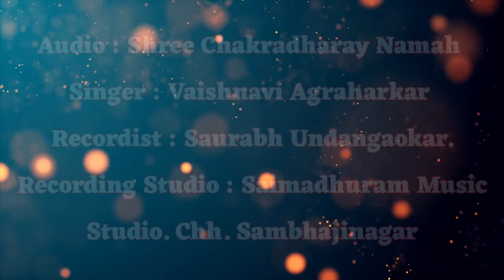श्री चक्रधराय नमः । श्री चक्रधर स्वामी नाम जप 108 वेळा । Shree Chakradhar Swami । Mahanubhav.. Best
असेच नव नवीन Video पाहण्यासाठी आजच आपल्या हक्काचं हे आपलं चॕनैल सब्स्क्राईब करून बेल आयकॉन बटन दाबा..

© Do Not Copy Music Without Permission...

Music Copyright
Sagar Mate
Mahanubhav Youtube Channel

Credits
Audio : Shree Chakradhay Namah
Singer : Vaishnavi Agraharkar
Recordist : Saurabh Undangaokar.
Recording Studio : Saimadhuram Music Studio. Chh. Sambhajinagar